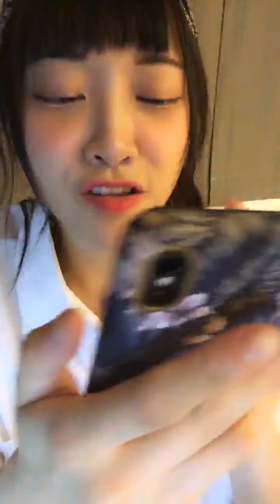2021 05 10 AKB48 TeamTP．Unit Daisy．冼迪琦「浪Live」直播